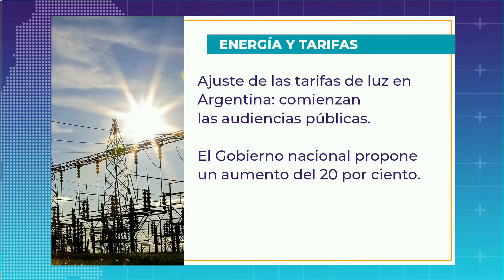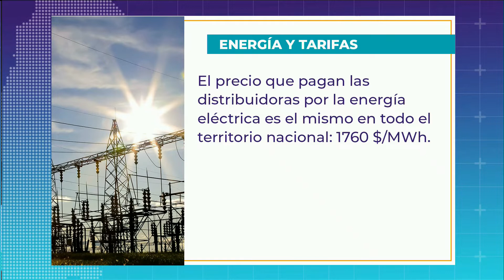El debate por los subsidios, la desigualdad en las tarifas y el rechazo al centralismo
Dialogamos con Julio Acosta - Secretario General de FETERA.